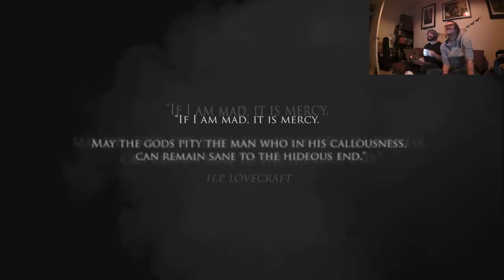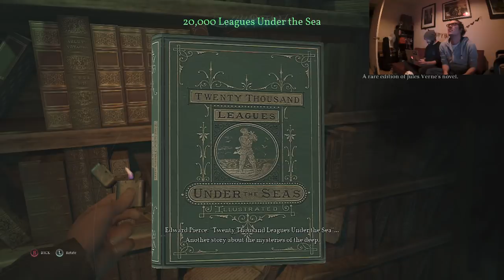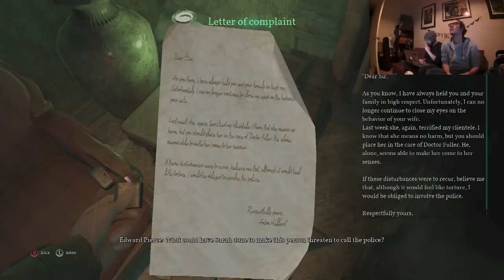Call of Cthulhu Live! 🎃 Call of Cthulhu on Xbox One Live for Oxbox Hallowstream 🎃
It's Outside Xbox Hallowstream! Join us for live Call of Cthulhu gameplay on Xbox One with Mike and Andy. There'll be hot spicy gameplay and cool original chat live for October's festival of livestreamed spooky games.

Coming up in the Outside Xbox Hallowstream season: Friday the 13th.